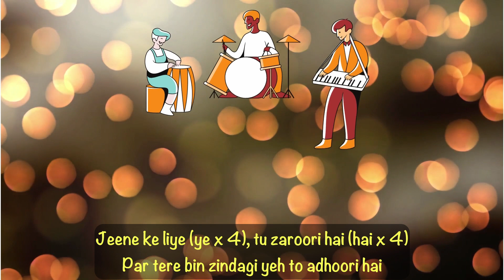Jeene Ke Liye - Hindi Karaoke with Lyrics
Karaoke version of the song Jeene Ke Liye by Bathroom Singer Rajiv Varghese.
Inviting all singers to do a cover version of this song. Entirely done on Garage Band.